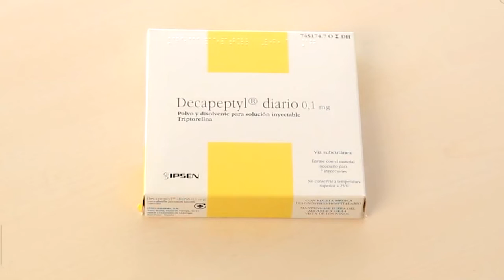#334. Hướng dẫn tiêm thuốc Diphereline 0,1 | Hỏi Bác Sỹ Sinh Sản